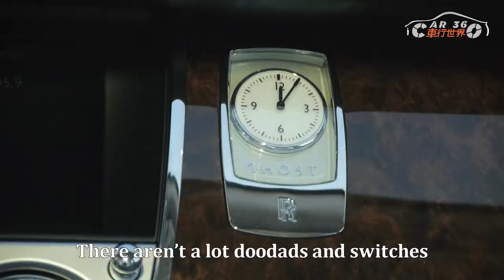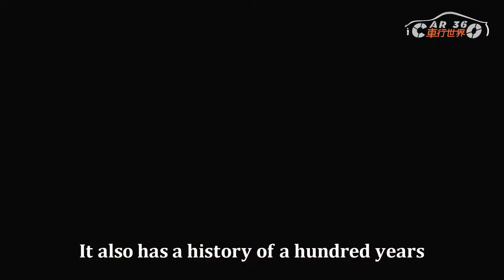Rolls Royce History